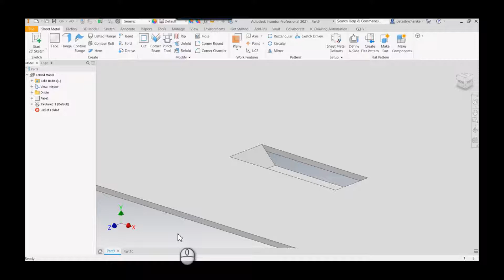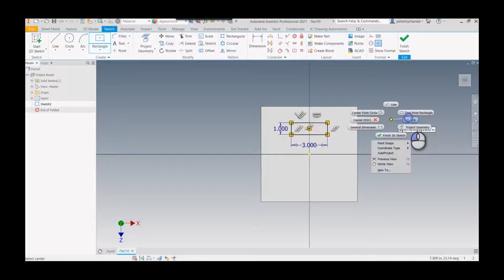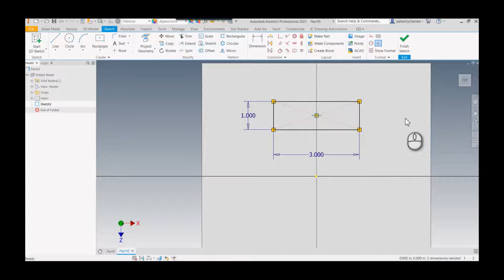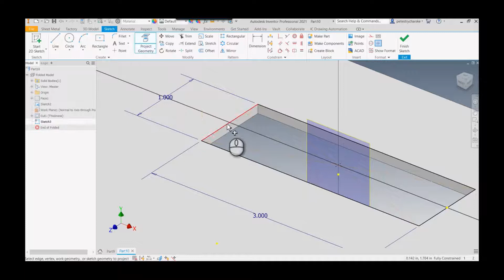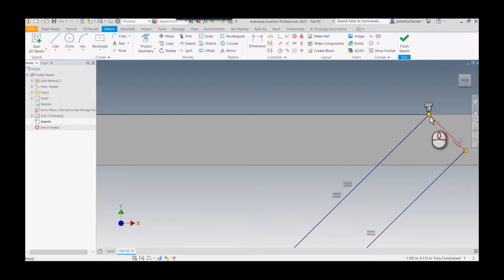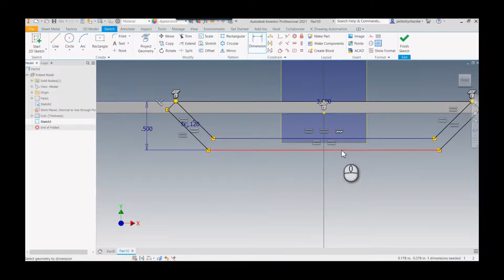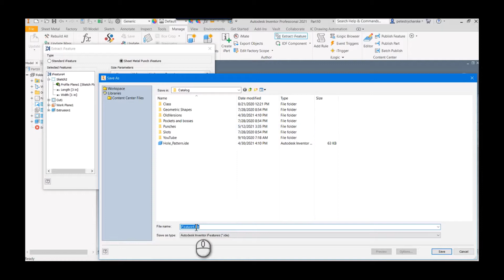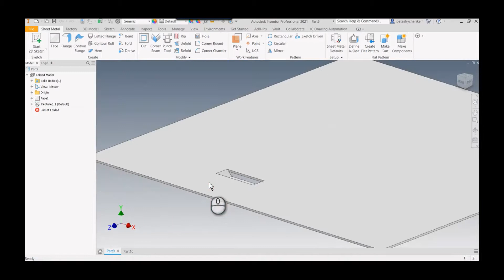Inventor - How to Create Open Face Embossed Punch Features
In this video Pete will demonstrate a straightforward way to create an open faced embossed feature, what he calls a dimple. Big shout out to another D3er, Dan, who introduced this technique to Pete, as an alternative to an elaborate trigonometry based method :) Perhaps someday in the future, Pete will share that other method to illustrate how trig functions can be used inside of Inventor parameters, but this is where people should start.

For more information about this and other topics, check out our